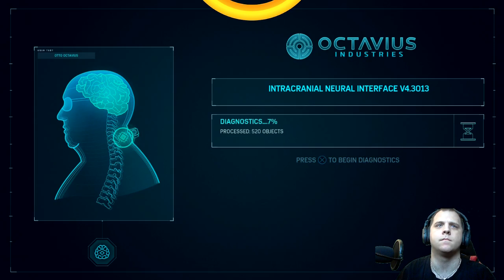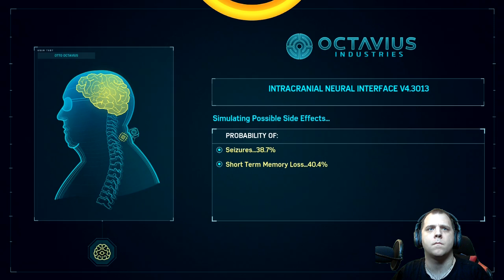Let's Play - Marvel Spiderman - Part 60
So finally we got Martin Lee behind bars. So let's see how this will go. I am not giving up yet.

Find Me